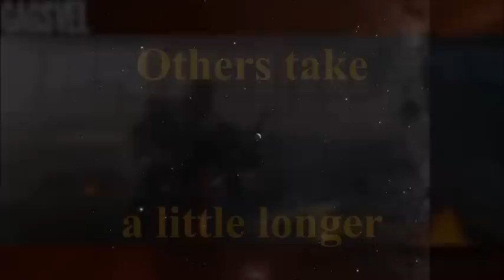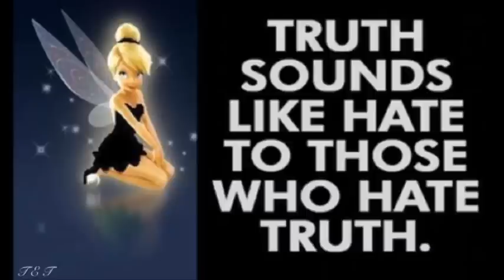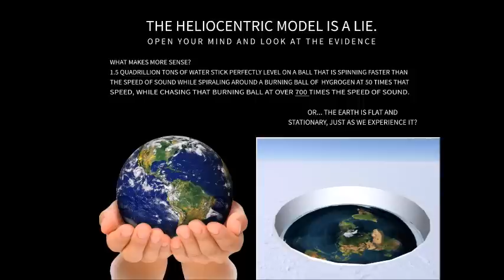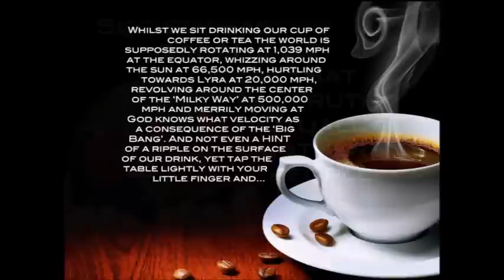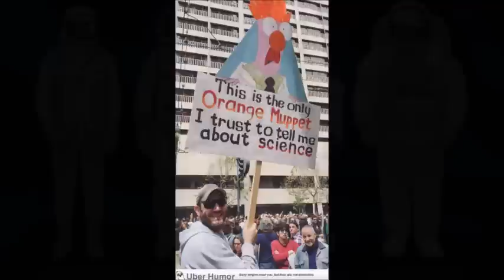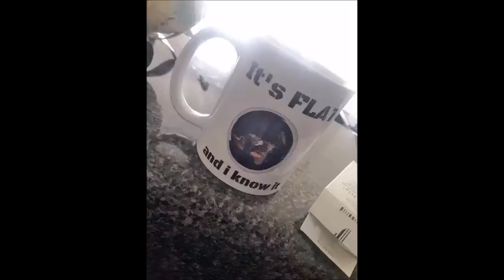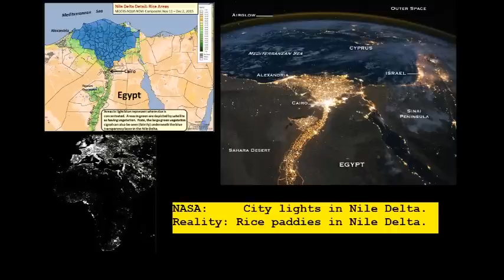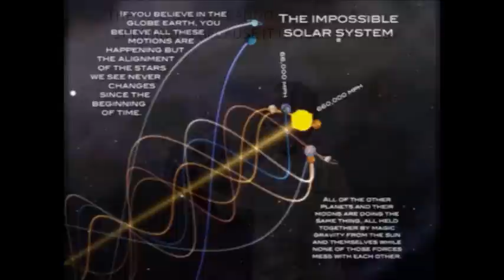Flat Earth Q&A Emails 143 Mark Sargent ✅